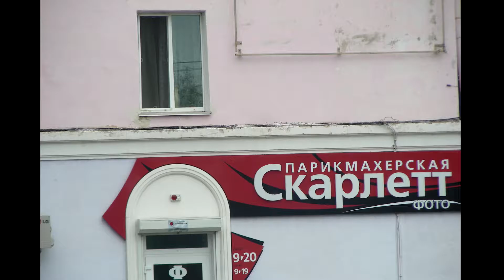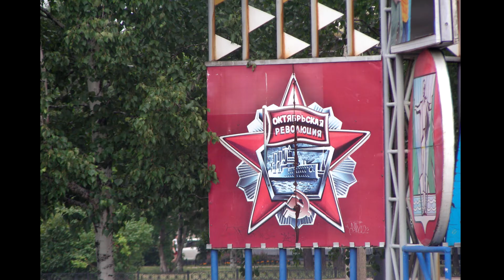Roaming The City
Seeing Komsomolsk On Foot